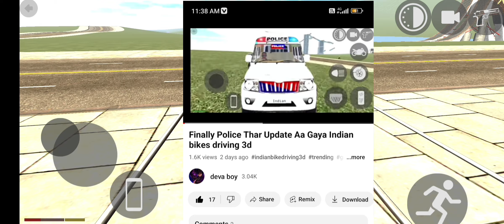Monster Bus code in Indian bike driving 3d | Indian bike driving 3d new update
Editing 🔥 dev bhai
Upload by 💚  dev bhai
Created by ❤️dev bhai
Gamer 😘 dev bhai

Channel 👉

Tags 💘

                       Welcome to mg gameplay youtube Channel This Channel Upload by Gaming Contain To Indian bikes driving 3d my name is manish and upload by gamplay video so please my Channel subscribe and support i am gamer and entertainment , Steamer for all android games

Thanks Reading 🤠